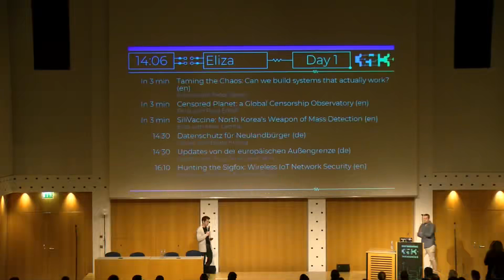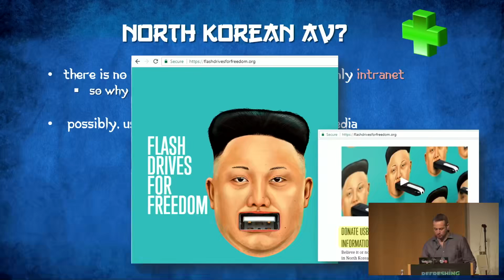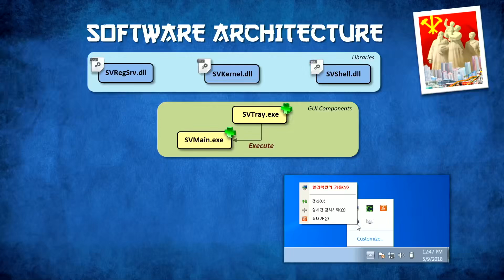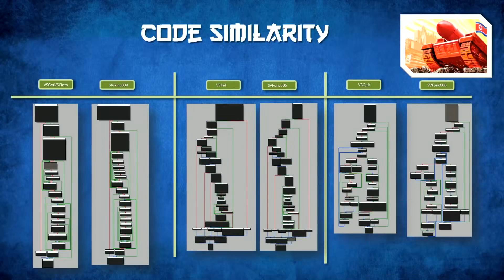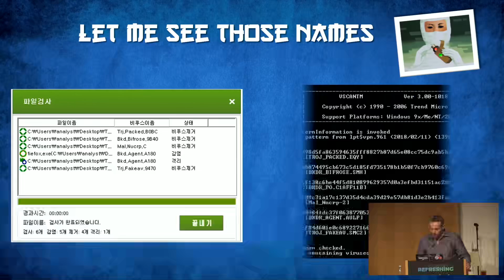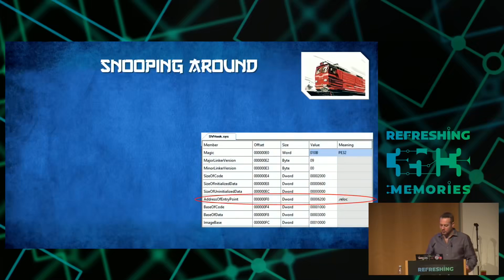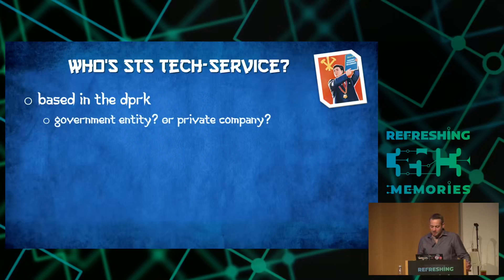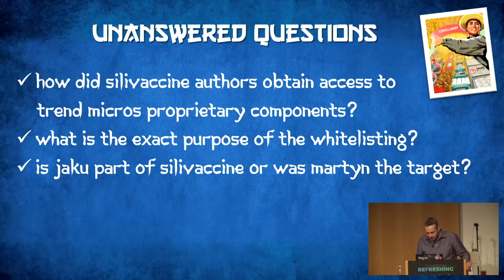35C3 2018 SiliVaccine North Korea's Weapon of Mass Detection